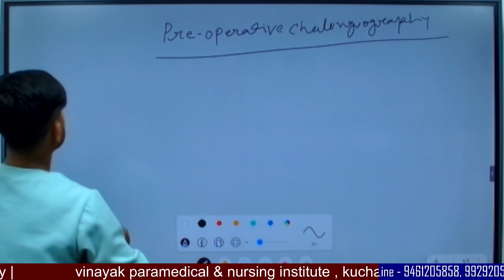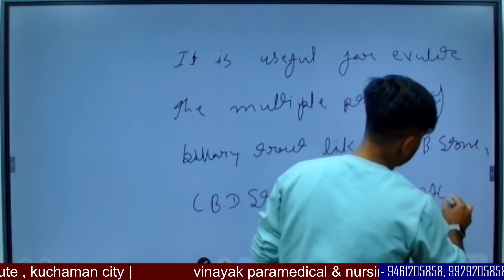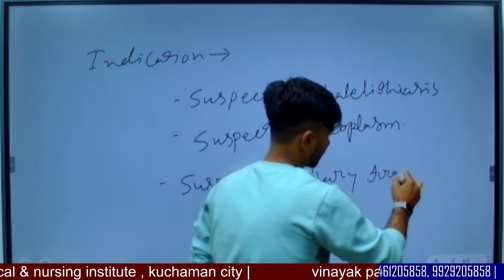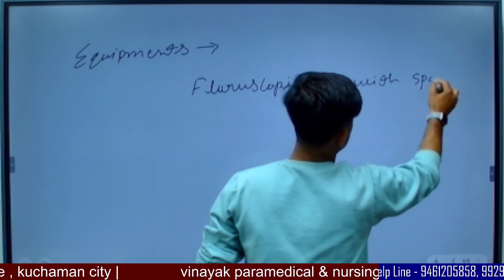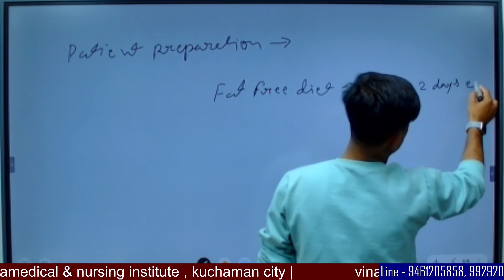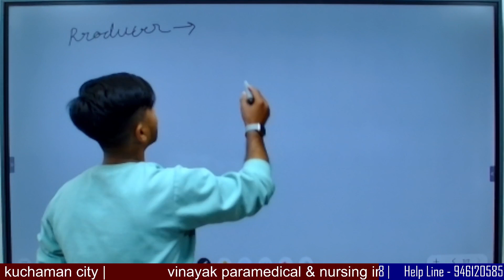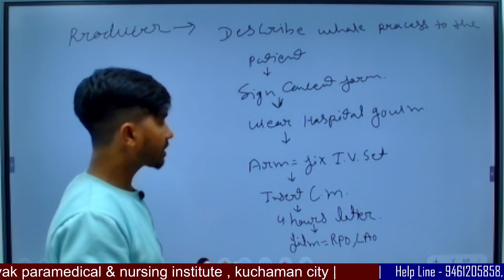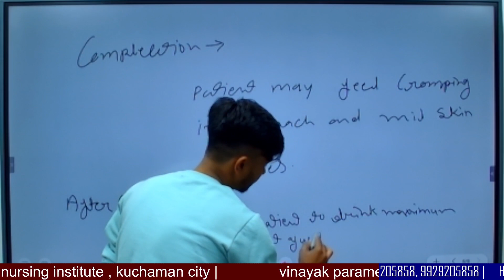X - RAY || PREOPERATIVE CHOLANGIOGRAPHY || एक्स - रे || प्रीऑपरेटिव कोलेजनोग्राफी || PRAKASH SIR